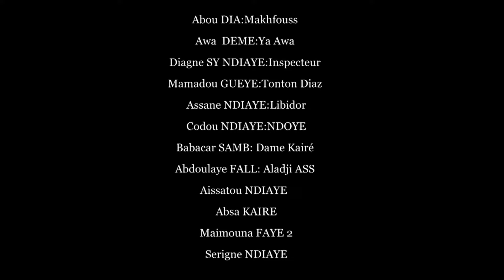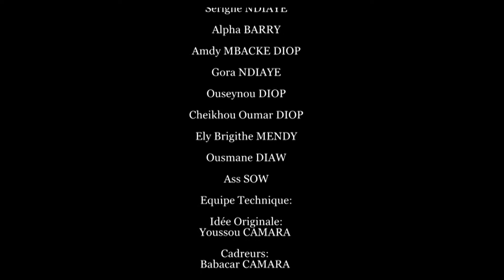Le Baol Baol EPISODE 7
Pour vos publicités, vos demandes de renseignements ou alertes: SMS: 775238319

🔔 N'oubliez pas d'activer POST NOTIFICATION pour ne pas manquer les prochaines vidéos